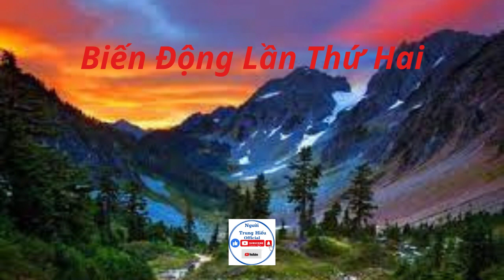PGHH [ Biến Động Lần Thứ Hai